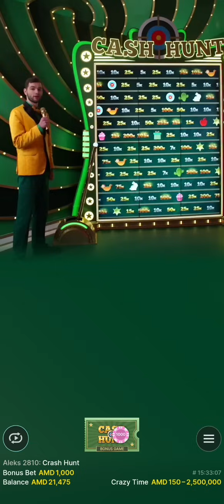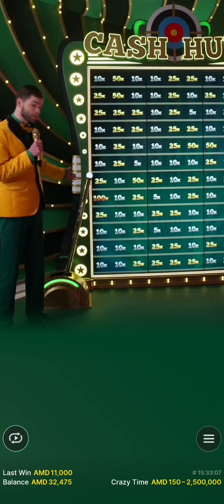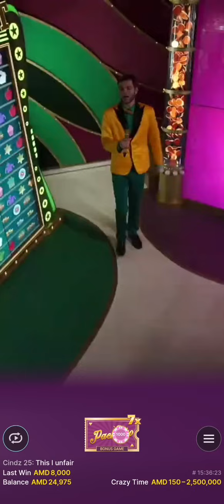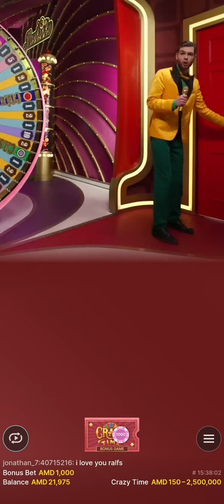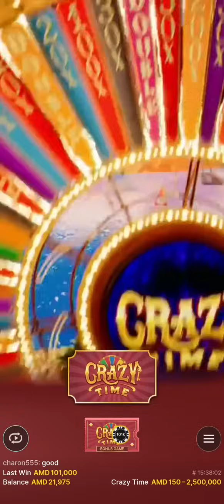CRAZY TIME,100k winnings, double on 💚 green,